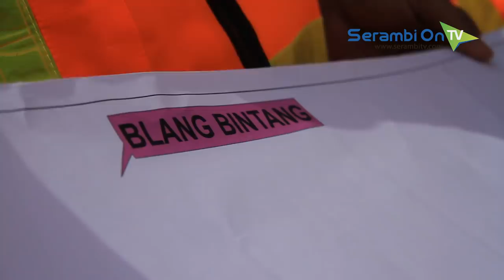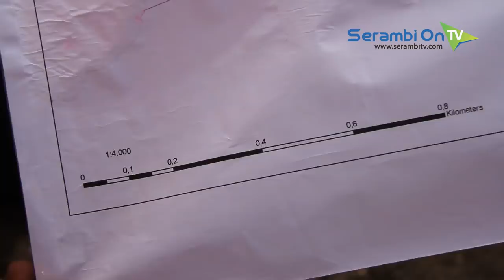26 Km Jalan Tol Aceh Sudah Dibersihkan, Ini Rutenya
SERAMBITV.COM, BANDA ACEH - Memasuki awal tahun baru 2019 ini, tahapan pelaksanaan pekerjaan pembangunan proyek jalan tol Aceh, ruas Banda Aceh - Sigli, sudah pada tahap pembersihan lahan.

Dari 74 kilometer panjang jalan tol Banda Aceh – Sigli ini, sepanjang 26 kilometer sudah dalam proses pembersihan lahan untuk badan jalan. Jalan tol ini memiliki lebar 30 meter, masing-masing dua jalur dari arah Banda Aceh-Sigli, dan dua jalur dari arah Sigli-Banda Aceh.

Hal itu disampaikan Kasatker Pembebasan Tanah Jalan Tol Aceh, ruas Banda Aceh - Sigli, Alfisyah kepada Wakil Ketua I DPRA, Sulaiman Abda, yang meninjau lokasi pembangunan di Kecamatan Blang Bintang, Aceh Besar, Kamis (11/1/2018).

Adapun jumlah dana yang telah dikeluarkan untuk membayar 965 persil atau 197,4 hektar tanah masyarakat, mencapai Rp 168,2 miliar. Pagu anggaran yang disediakan pemerintah pusat untuk pembayaran tanah masyarakat bagi pembangunan jalan tol sepanjang 74 Km dengan lebar 25 - 30 m untuk dua jalur dari Banda Aceh - Sigli itu senilai Rp 350,71 miliar.

Simak penjelasan Alfisyah terkait perkembangan pembangunan jalan tol, termasuk rute yang akan dilalui.  Wakil Ketua DPRA, Sulaiman Abda mengatakan pihaknya akan segera menggelar rapat koordinasi dengan Plt Gubernur Aceh dan semua pihak terkait, untuk percepatan pembangunan jalan tol ini.
Berikut liputannya